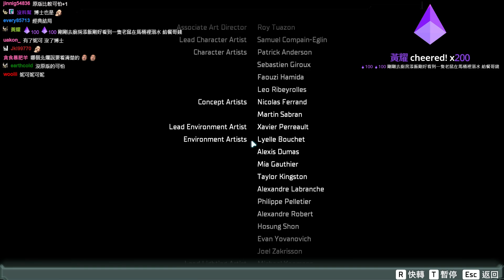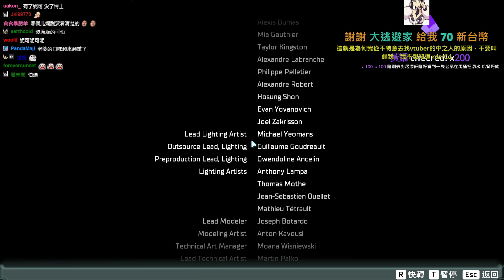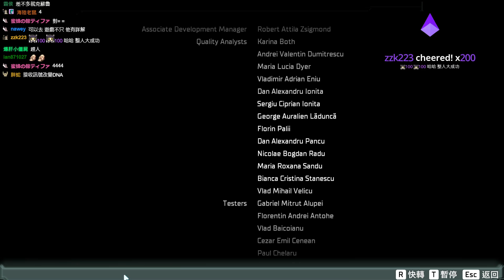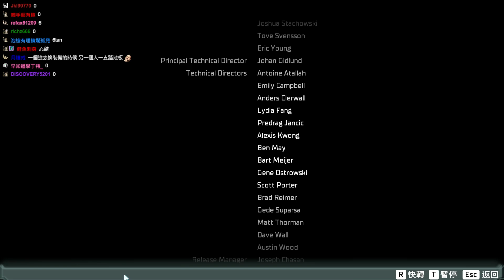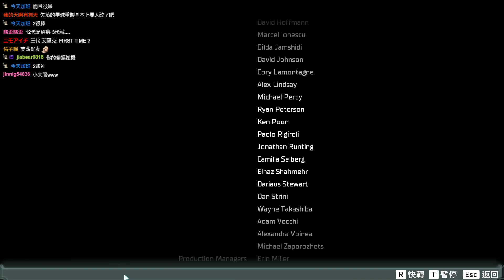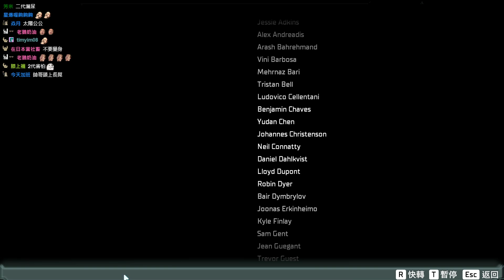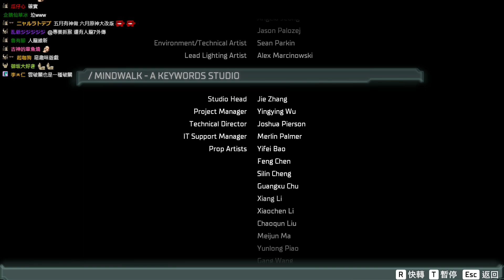【魯蛋】PC 絕命異次元 REMAKE 1/29 END